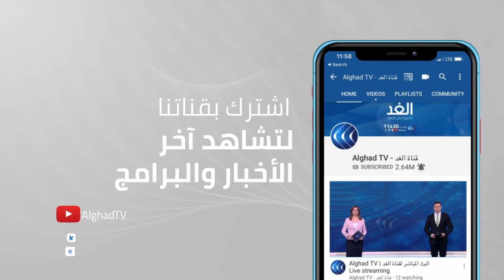شاهد | حسان دياب: أدعو القوى السياسية اللبنانية إلى تقديم تنازلات والبلاد على مشارف الانهيار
قال رئيس حكومة تصريف الأعمال في لبنان حسان دياب​، إنه بالرغم من مرور 300 يوما على ​استقالة​ ​الحكومة​ تستمر الحسابات السياسية بتجاهل مصالح ​لبنان​ ومعاناة اللبنانيين وتعرقل ​تشكيل الحكومة​، وبسبب هذه الحسابات بات الفراغ قاعدة في البلد، بينما وجود ​الدولة​ ومؤسساتها هو الاستثناء". ورأى دياب في كلمة له أن "اللبنانيين محبطون لدرجة البحث عن الأمل والانفراج بعيدا عن وطنهم، فلبنان يخسر يومياً كفاءاته العلمية وشبابه، والحلقة المفرغة التي يدور فيها الوطن منذ 15 عاما تخنق الأمل بالخروج من ​الأزمة​ وصولا للانهيار الذي يتهددنا جميعا"، مشدّدًا على ان "خريطة الطريق لمعالجة الأزمة تكمن "في خطة التعافي" التي اعتمدناها في حكومتنا وتم التفاوض مع ​صندوق النقد الدولي​ على اساسها، ولكن هذه المفاوضات توقفت مع استقالة الحكومة، ونحتاج اليوم لحكومة قائمة تستكمل التفاوض لوضع البلد على سكة الخروج من الأزمة". وحذر دياب من أن "لبنان على مشارف الانهيار الشامل، لعدة أسباب منها: عجز في تشكيل حكومة جديدة تتصدّى للمشكلات، واستمرار القوى السياسية بعدم تحمل المسؤولية الوطنية، واستمرار تجميد خطة التعافي التي وضعناها، واصرار ​مصرف لبنان​ على تقليص الاعتمادات لاستيراد المواد الأساسية"، معتبرًا ان "كل هذا يحصل في ظل تهريب مستمر للمواد المدعومة، وحصار خارجي يمنع وصول المساعدات للبنان، وكأنما هناك من يريد دفعه للانهيار الشامل، والذي ستكون تداعياته خطيرة جداً، ليس على اللبنانيين فحسب، وإنما على الدول الشقيقة والصديقة، في البر أو عبر البحر، ولن يكون أحد قادرا على ضبط نتائجه".